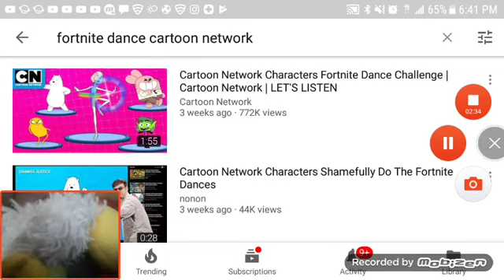Dash and Junior Reaction to Cartoon Network Fortnite Dance Challenge